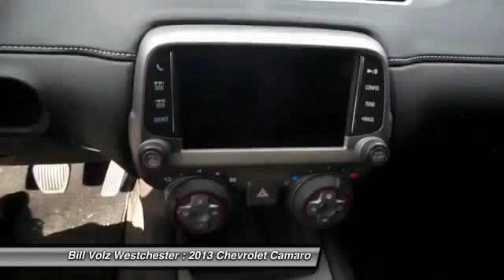2013 Chevrolet Camaro Cortlandt Manor NY M1115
2013 Chevrolet Camaro 1SS - $28225

NOTITLE